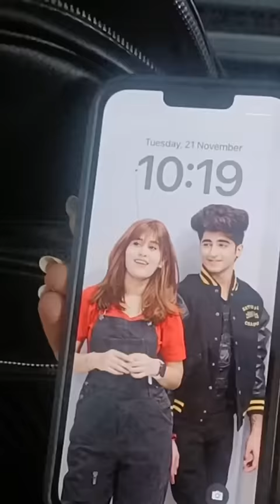My first international trip 🇦🇪✈️ | Jaanvi Patel